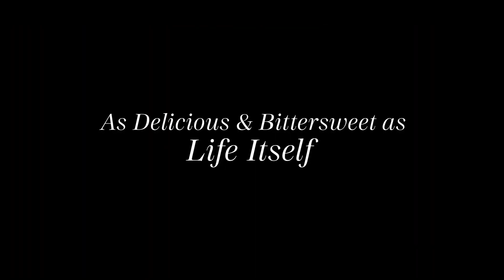FROM SCRATCH Trailer 2022 Zoe Saldaña Drama Series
PLOT: An artist finds romance with a chef in Italy and embarks on a life-changing journey of love, loss, resilience and hope across cultures and continents. Based on a memoir from author Tembi Locke.

RELEASE DATE: Series Premiere October 21 on Netflix

CAST: Zoe Saldaña, Eugenio Mastrandrea, Keith David, Danielle Deadwyler, Kellita Smith, Judith Scott, Lucia Sardo, Paride Benassai, Roberta Rigano

SERIES CREATORS: Attica Locke, Tembi Locke